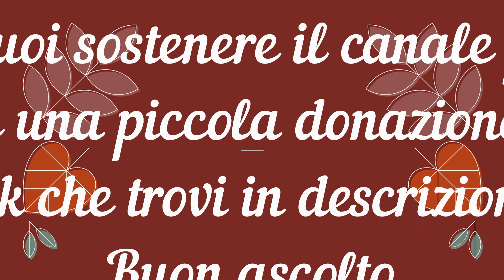Jane Eyre, Charlotte Bronte - Terza parte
❤️ Ti piace il mio lavoro? Puoi supportare il canale facendo una piccola donazione a questo link:

 🎧 Musiche di z3r0 - Free Copyright Music

     00:00 - Capitolo 17
     48:27 - Capitolo 18
  1:24:56 - Capitolo 19
  1:48:32 - Capitolo 20
  2:26:35 - Capitolo 21
  3:20:15 - Capitolo 22

*** Se il video ti è piaciuto non essere timido! ***